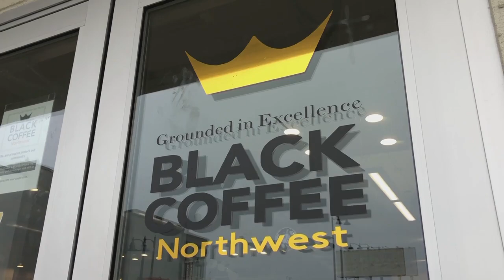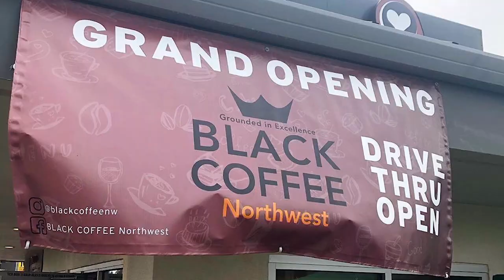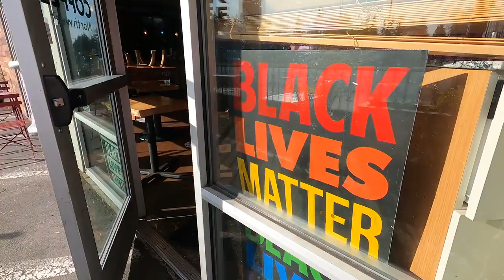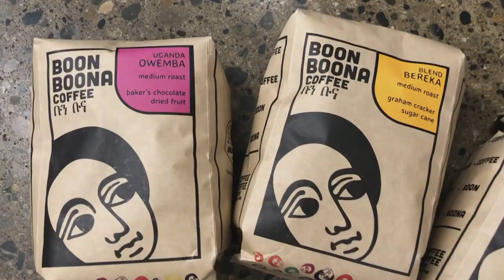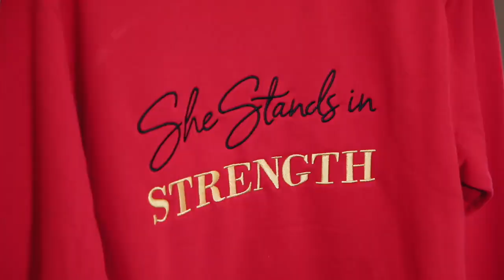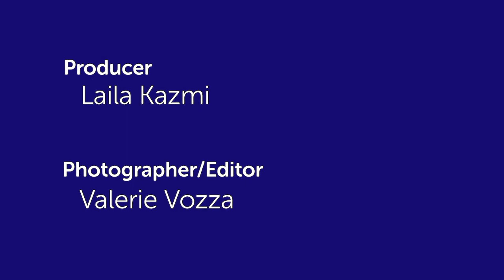CityStream: Black Coffee Northwest thrives during the pandemic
2020 was a year like no other. A global pandemic and widespread racial injustice forced many businesses to close. So, when Erwin and Darnesha Weary decided to open a café, many asked...now? Their decision was rooted in a strong belief in their product and a desire to create a safe place for people to congregate. Some early setbacks were overcome by a supportive community and now their Black Coffee Northwest is thriving. The business sells its own variety of coffee beans, offers barista training, and provides insight and education on Black culture. Producer Laila Kazmi has the story.